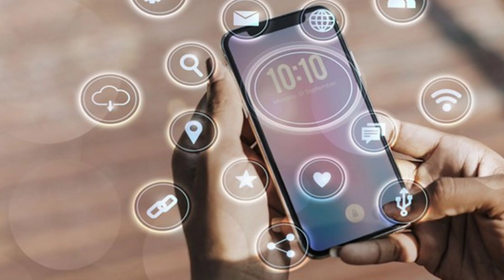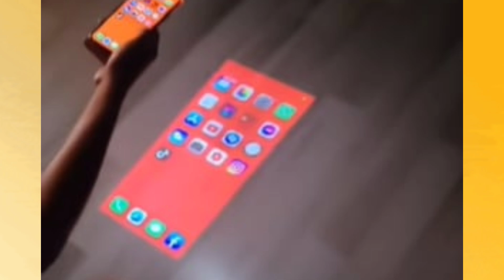AR Goggle control phone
Ooops Story likhna bhul gaye 🥽👓👓👓👨‍🔬🤳📱📟📲📳📶📞📱